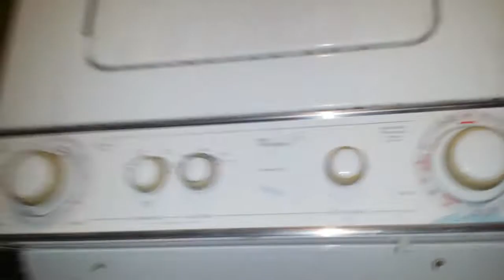, SECADORA A GAS WHIRLPOOL COMO SE CAMBIA LA CORREA ,TIPO TORRE